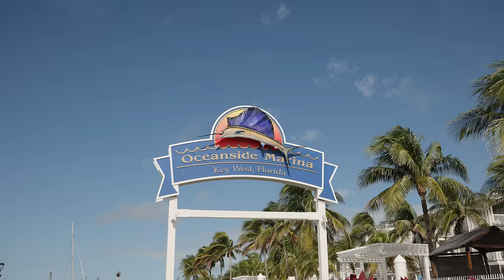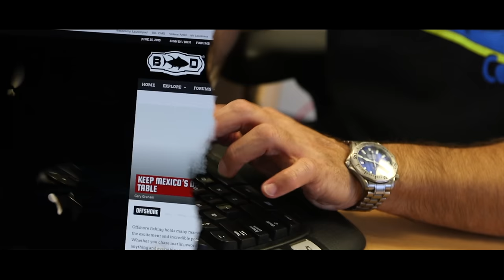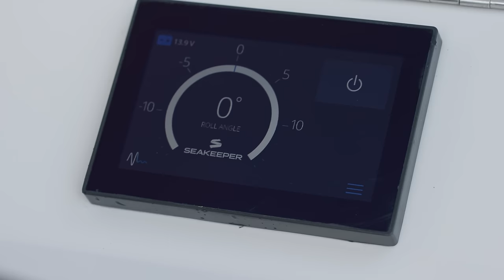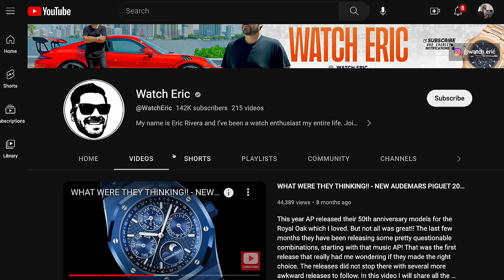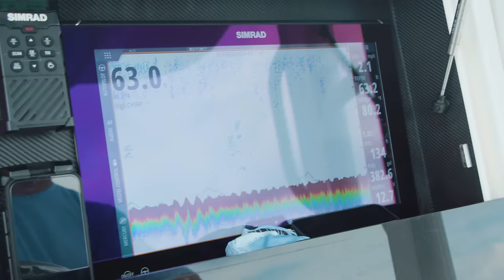Epic Fly Fishing Adventure with @WatchEric | S8:E3 Local Knowledge Fishing Show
For Ali and Rush, one of the best aspects of fishing is being able to share experiences on the water with interesting people.  On this episode we invite luxury watch enthusiast Eric Rivera -  AKA "Watch Eric" to the Florida Keys to target Permit and Amberjack in the Gulf.

Cast:
Eric Rivera - @WatchEric
Ali Hussainy
Rush Maltz

Produced by:
Michael Torbisco